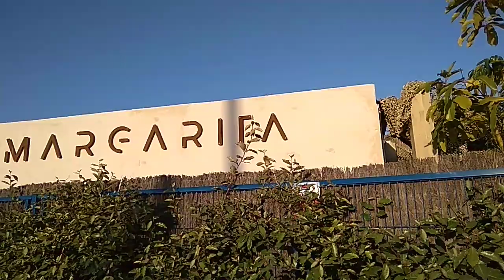9 May 2021